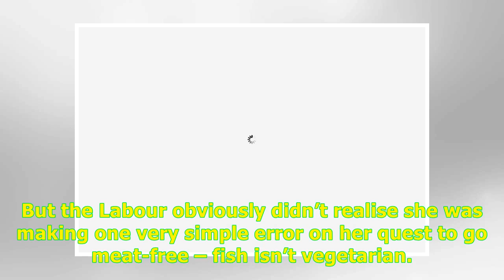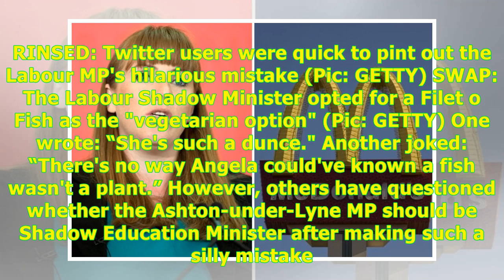24H Highlight News -'What a DUNCE' Senior Labour MP RINSED on Twitter over McDonald's vegetarian ...